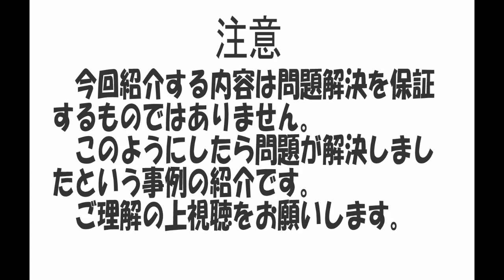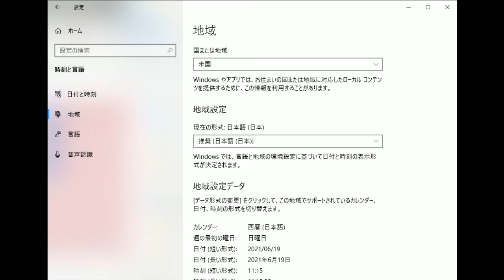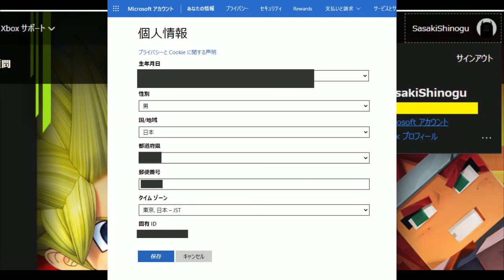PC Game Pass全てのゲームが起動しない時こうすればなおりました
XBOX Gamepass for PCはPC Game Passの古い名称です
動画の最新情報はツィッターで発信しています。

こちらもあわせてごらんください
PC Game Pass認証方法の解説